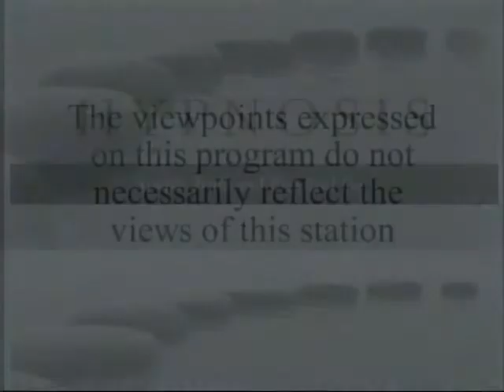A-B-C's of Hypnosis (Full episode)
Paul reviews the FAQ's of hypnosis.

Learn about the serious minded, helpful side of Hypnosis from one of New England's leaders in the field. Paul Gustafson, R.N., C.H. is a gifted practitioner, empowering his clients to lose weight, quit smoking, stress reduction, phobia relief and more.

You can watch Paul on his YouTube Channel for many more videos to help you with weight loss, quit smoking, stress reduction and more. Also follow Paul on Twitter